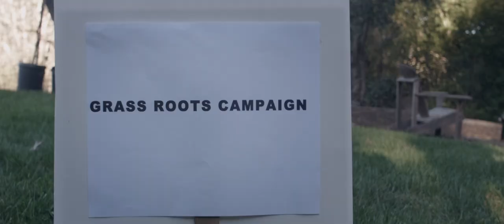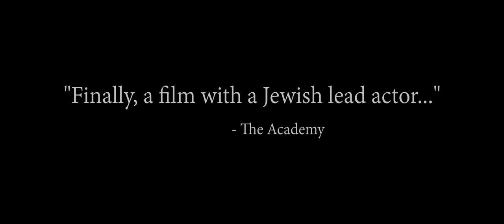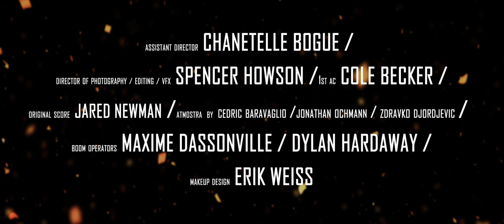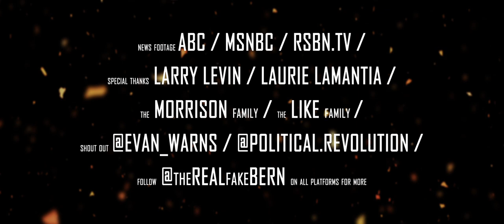The Berninator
THE BERNINATOR  in theaters nowhere November 8, 2016.

Emerging from the frozen forests of Vermont, Bernie launches a nationwide campaign to take down the One Percent and bring balance to the force.

Follow @therealfakebern on all platforms for more content!